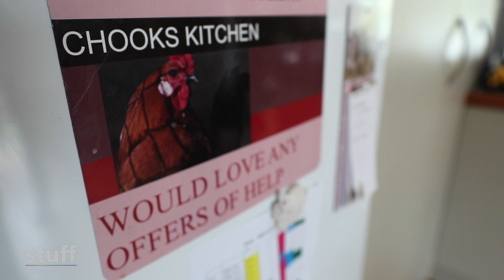Christmas lights house: The story behind one of New Zealand's biggest home displays | Stuff.co.nz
Maureen Seaward lived and breathed Christmas, and nothing gave her more joy than sharing hers with thousands of visitors

Seaward and her husband Carl hosted one of Canterbury’s most extensive Christmas light shows from their property on Shands Rd in Prebbleton, Christchurch for the last 13 years.

Seaward has died from motor neurone disease.